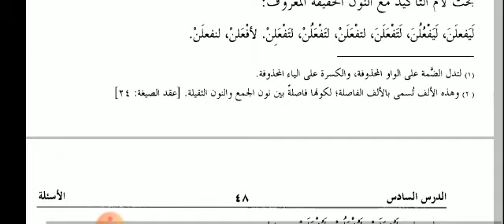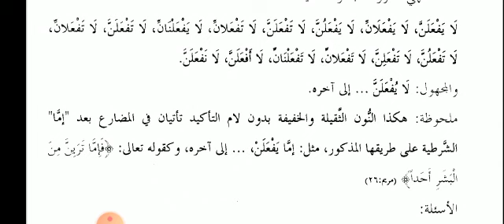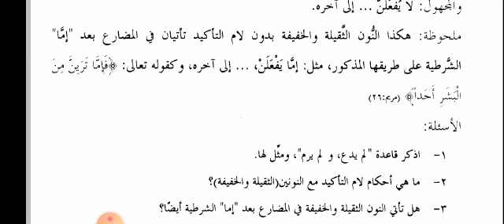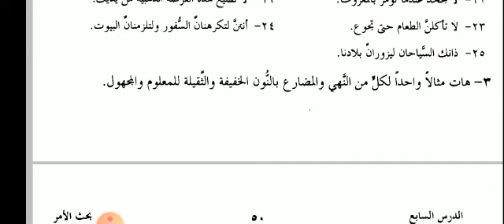علم الصیغہ درس نمبر 10